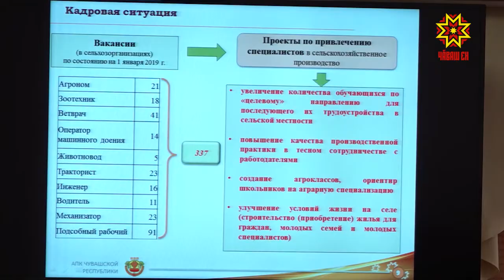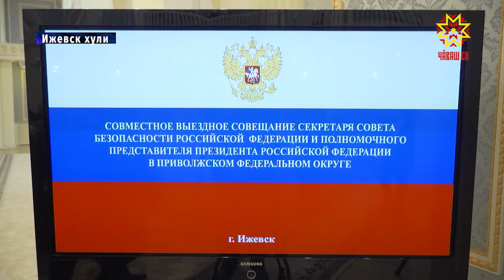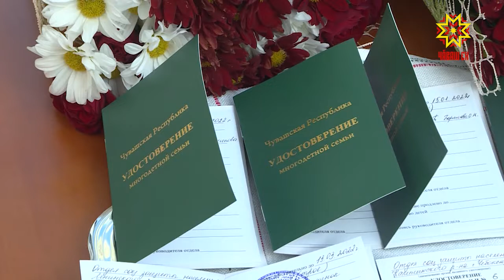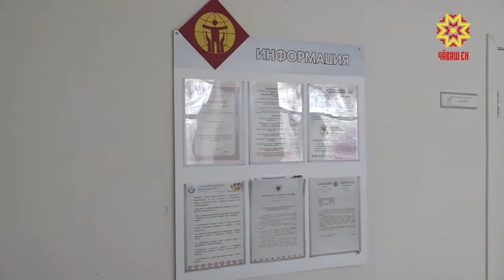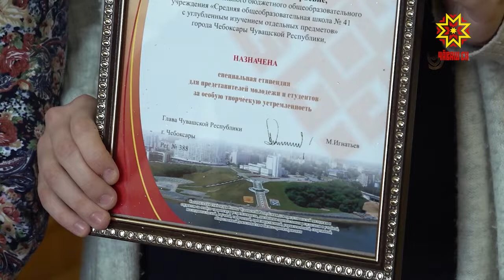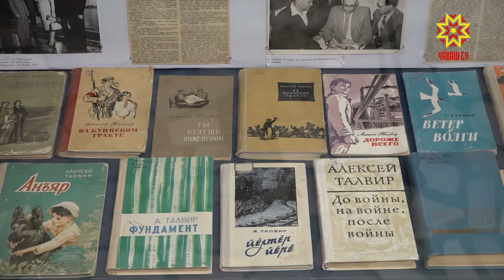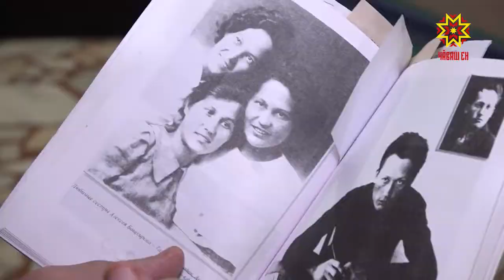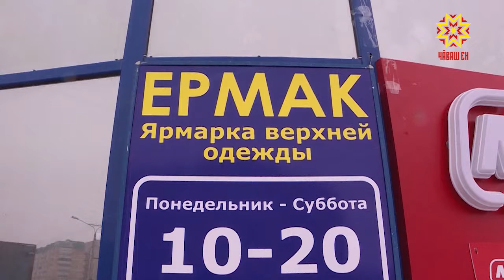Республика 13.03.2019 на чувашском языке. Вечерний выпуск